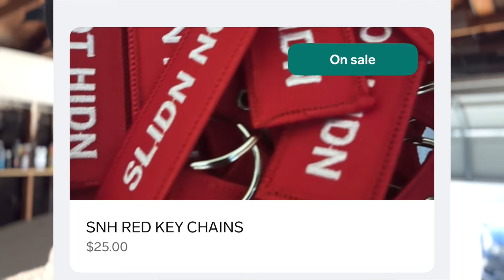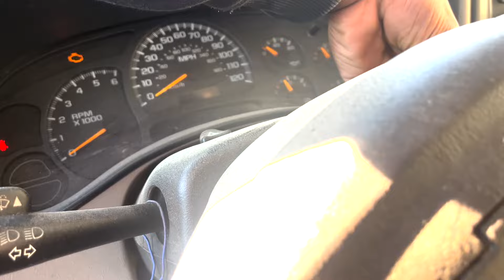2 HR DRIVE TO FIX ROADKING PROBLEMS! + NEW TRUCK FINALLY ARRIVES !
YOU CAN STILL COP A RED SLIDN NOT HIDN KEY CHAIN #150  ENTREES RIGHT NOW! $25 SALE ENDING WITH 150 ENTREES TONIGHT AT 12!